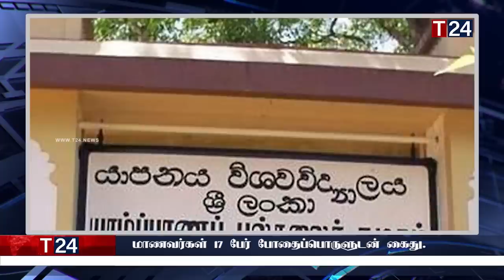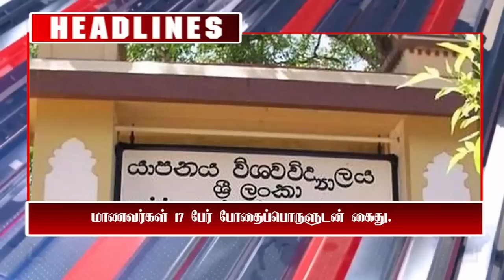காலை நேர பிரதான செய்திகள் 10.04.2023 | Today Sri Lanka Tamil News | T24.News - Main Tamil News.